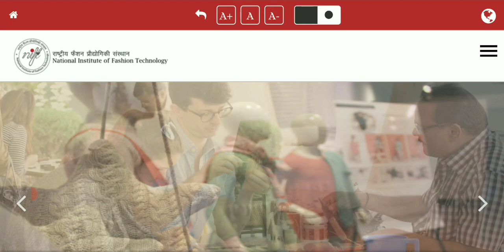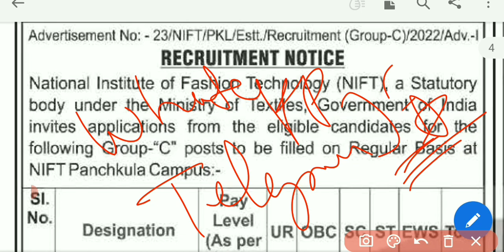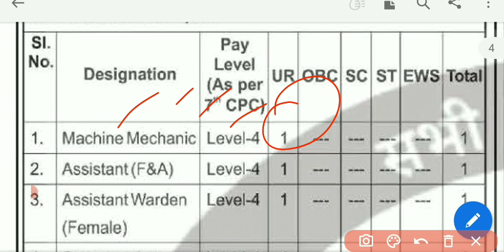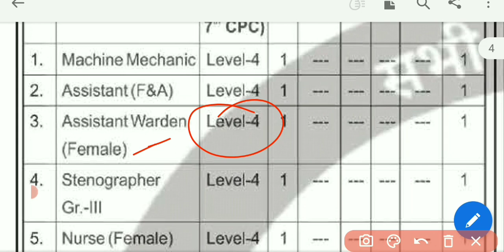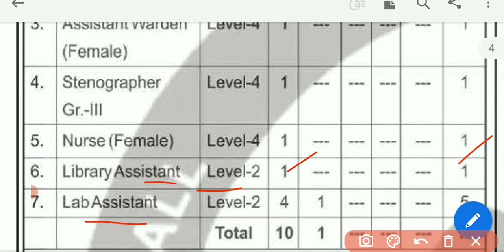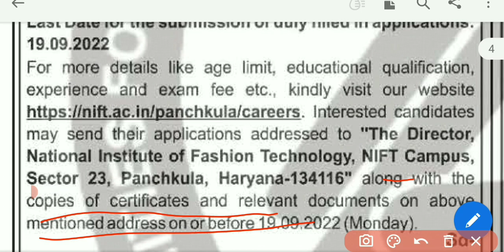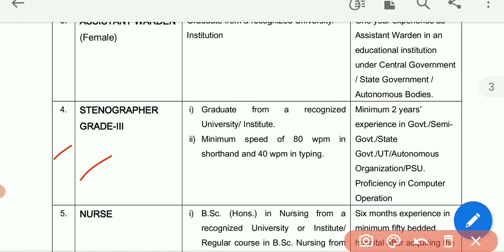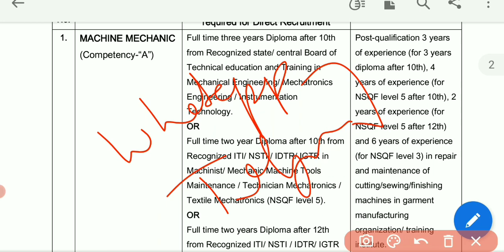National Institute of fashion technology nurse, assistant, stenographer vacancy 2022 || offline form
Nift National Institute of Fashion technology new vacancy 2022 ( offline form) recruitment

Mechanic, assistant, assistant warden ( female), Stenographer, Nurse, Lab Assistant, library Assistant vacancy

Qualifications :-  10th, 12th, Graduates

Application start date :- 20 August 2022

steno latest vacancy
new stenographer vacancy updates
nift stenographer vacancy 2022
national Institute of fashion technology stenographer recruitment 2022
assistant new vacancy 2022
nurse recruitment 2022
lab assistant new recruitment 2022
female new recruitment 2022
library assistant new recruitment
assistant warden new recruitment 2022

GS Lucent Book 2022 Edition ⬇⬇⬇⬇⬇⬇
( Hindi Medium)